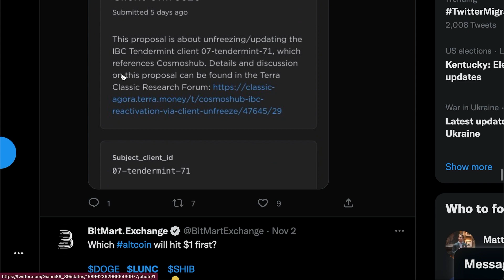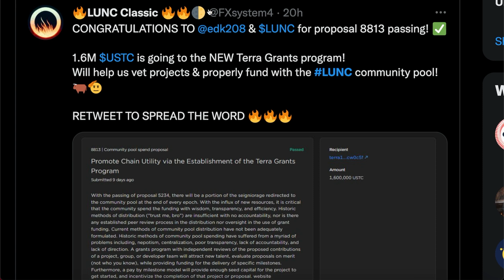TERRA CLASSIC IS REACTIVATING IBC - We Deleting Zeros!